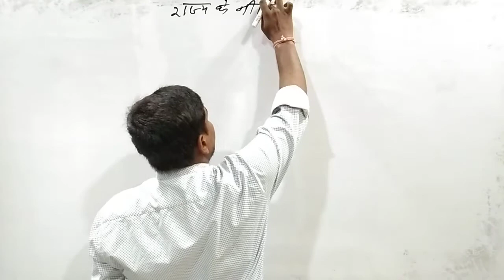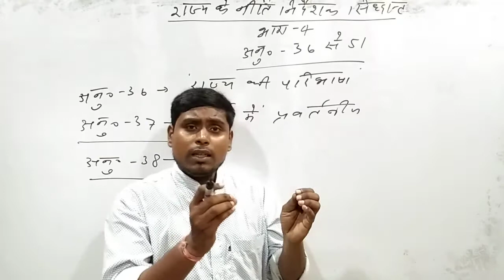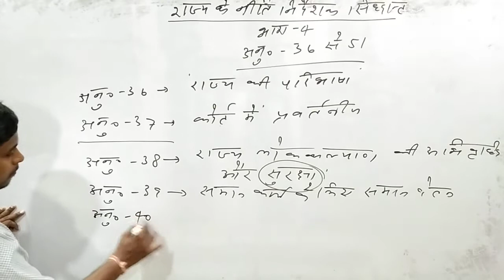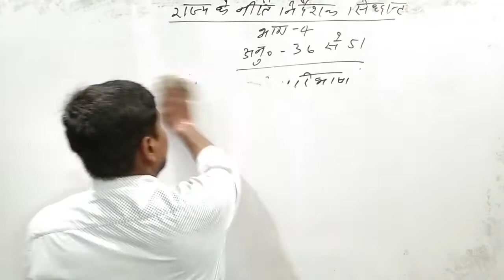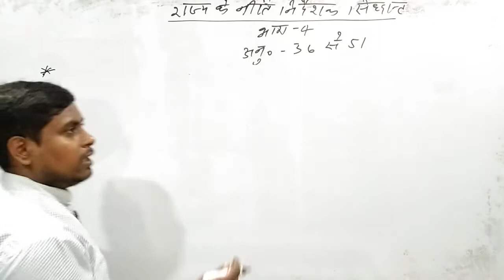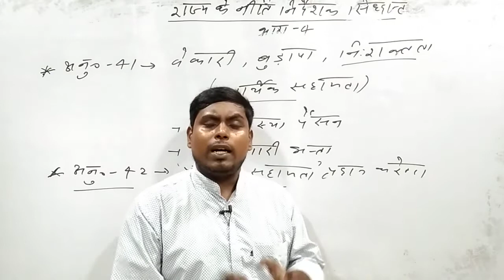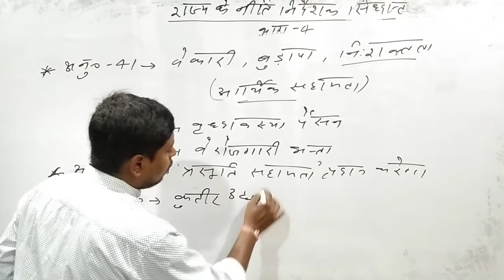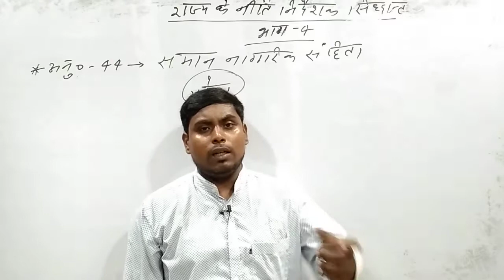राज्य के नीति निर्देशक तत्व | Part-1 | भारत का संविधान | by Devendra tomar sir